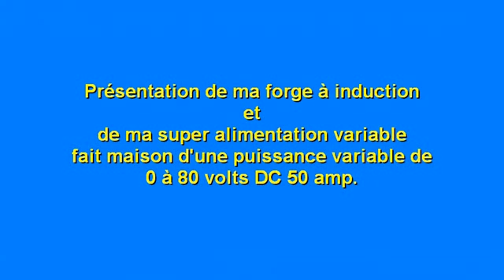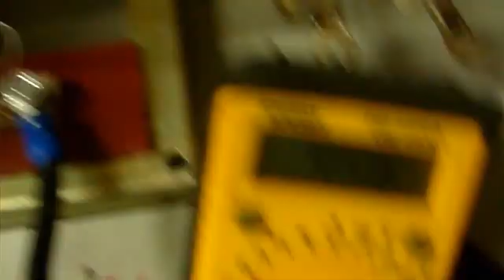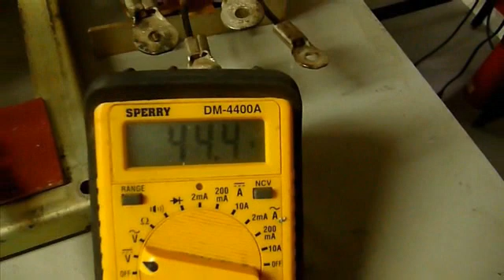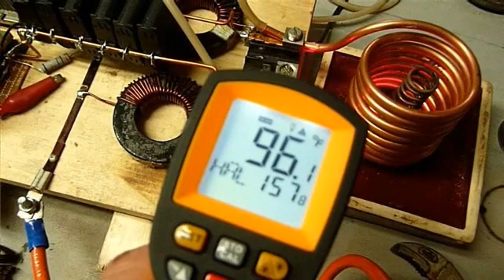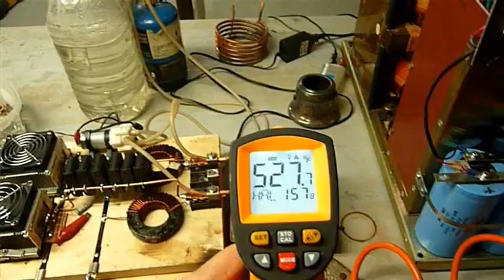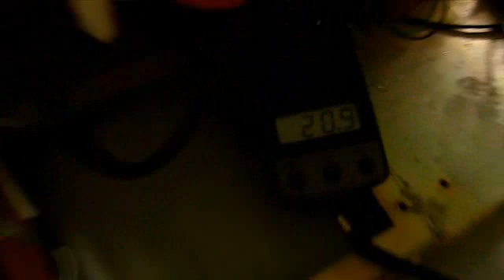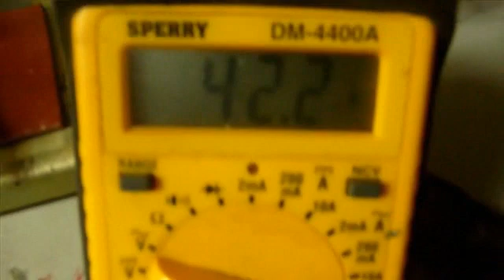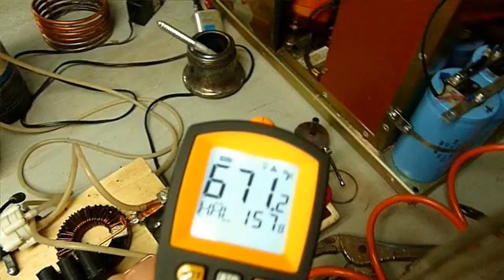Forge à induction à 4 mosfet et essai d'une alimentation fait maison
Dans cette vidéo je fais la démonstration de mon module de forge à induction alimenté par un power supply fait maison.
Il s'agit d'une alimentation variable de 0 à 80 volts DC  à 50 Ampères reliée au secteur de 120 Vac.